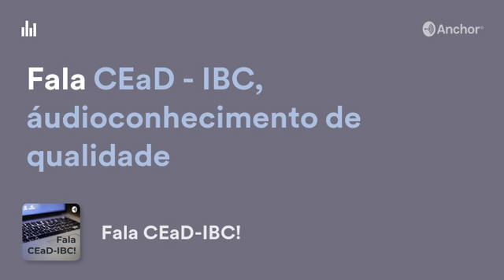Vinheta do Podcast Fala CEaD-IBC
Podcast da Coordenação de Educação a Distância do Instituto Benjamin Constant.

Descrição do vídeo: Enquanto toca música de fundo (Música In The Back Room - Blue Dot Sessions - Studio J), em fundo cinza com letras em azul claro que ficam brancas conforme é falada a frase: Fala CEaD-IBC, áudioconhecimento de qualidade.